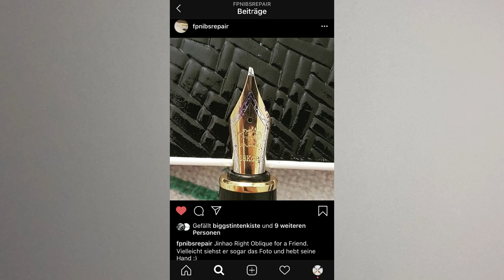Schöner schreiben mit der Oblique Feder, custom-made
Wie schreibt man noch schöner mit einem Füllhalter? Mit einer Schönschreibfeder! Ich habe mir daher von FpNibsRepair eine Oblique Feder auf mich Maas anfertigen lassen. In diesem Video teile ich mit euch meine Erfahrung mit der Oblique Feder.